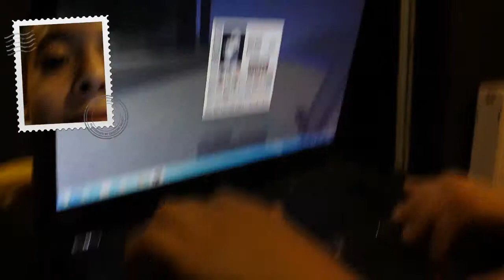Lets play minecraft 3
In der höle